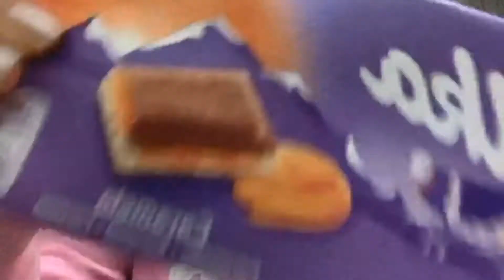Cheesecake de chocolate SIN HORNO (Torta de queso)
Más recetas en mi Instagram: @cocinaconellas